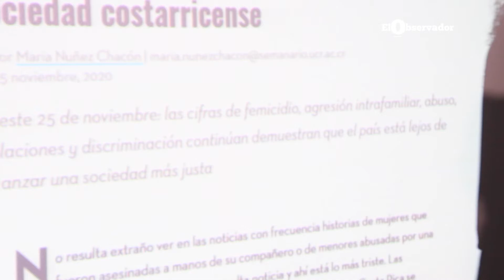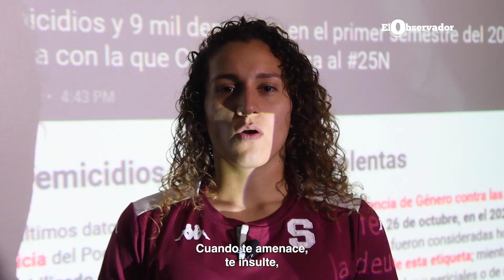Campaña de concientización del Deportivo Saprissa en conmemoración del Día Internacional de la